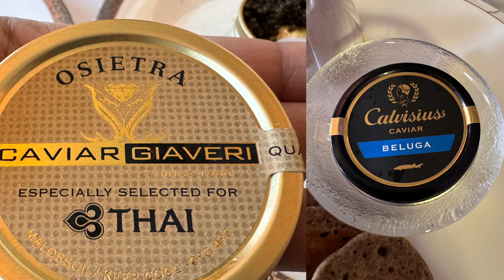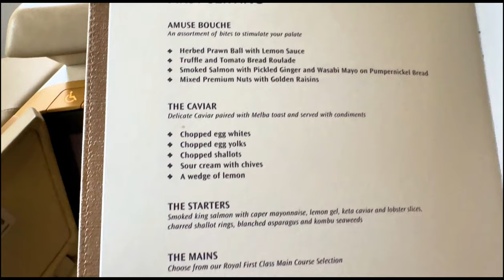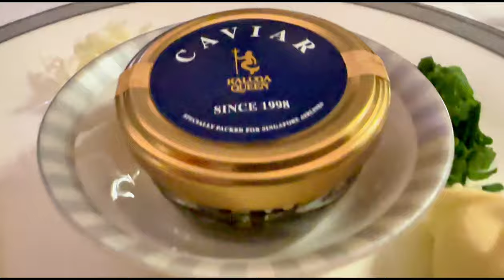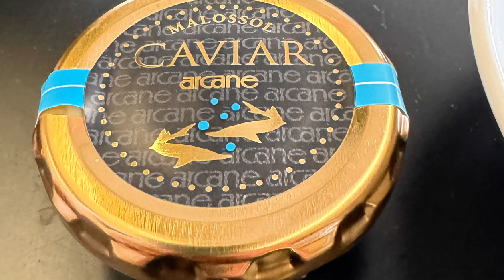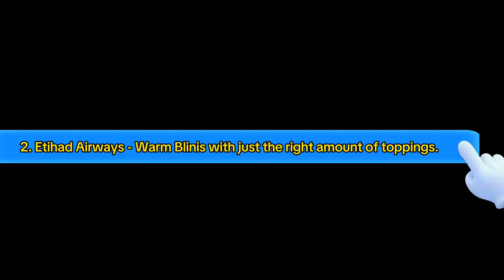Caviar in First Class - A comparison of how different airlines serve Caviar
If you're traveling in first class, you're likely to be served caviar during your flight. This video explores the essence of caviar, the diverse ways airlines present it, the correct methods of serving and enjoying it. Finally, I'll present my top 12 first-class caviar experiences at 40,000 feet.